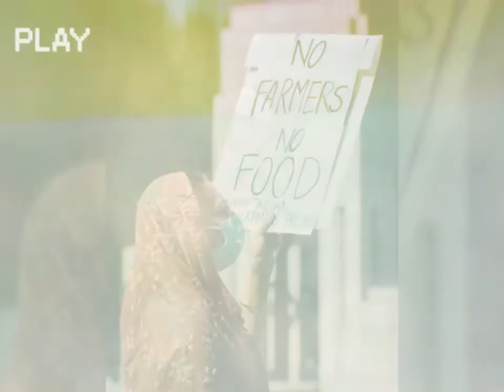Bless the Farmers 🙏They deserve our respect and admiration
Bless the Farmers 🙏
They work very hard to put food on our table and they deserve our every respect and admiration for their dedication.